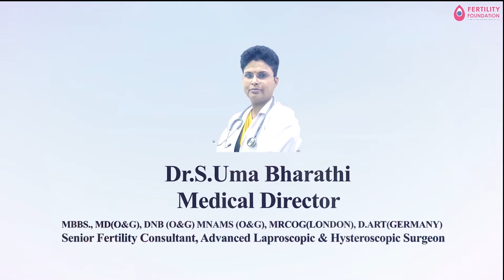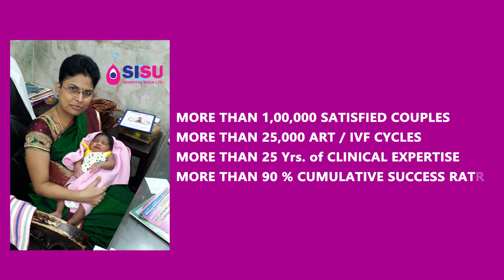Science of Infertility | Dr.S.Umabharathi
Best Fertility Hospital  | Lowest Cost | International Standard | World-Class Technology | Latest Techniques | Highest success rate | Affordable Price

Dr.S.UmaBharathi MBBS., MD(O&G), DNB (O&G) MNAMS (O&G), MRCOG(LONDON)
Senior Fertility Consultant, Advanced Laparoscopic & Hysteroscopic Surgeon.
🏥 SISU Hospital INDIA LTD,
    3/303, Kandhampatty Bypass,
    Salem, Tamil Nadu 636005.